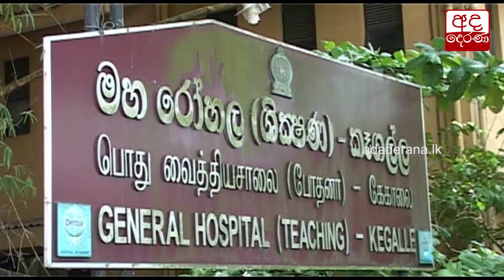කෑගල්ලේ රිය අනතුරක්-ජීවිත දෙකක් අහිමි වෙයි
Two killed in motor accident in Kegalle